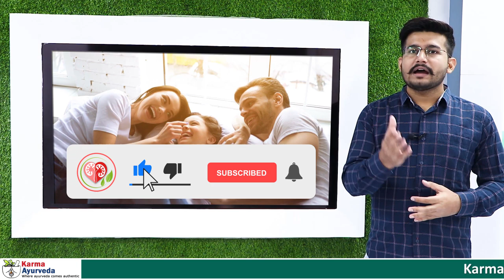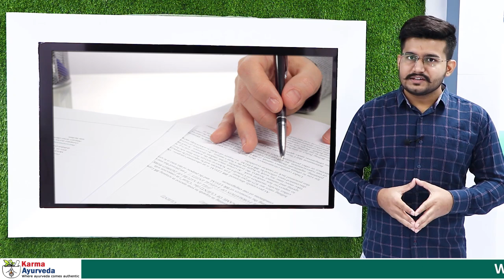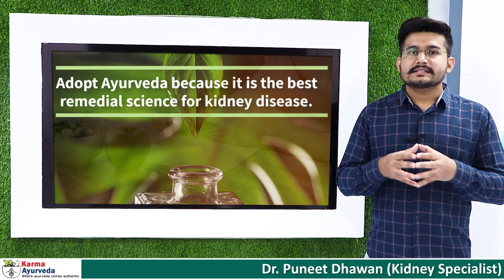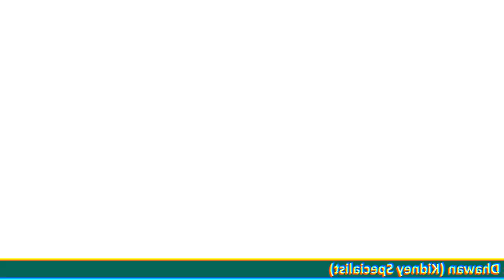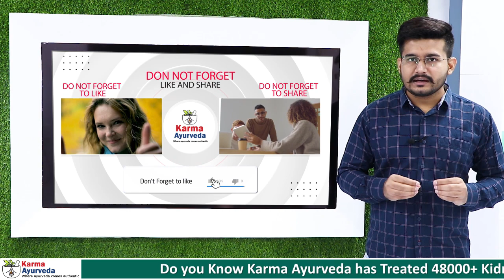किडनी रोगी शादी के बाद कैसी Life जीयें ? Family Planning कैसे करे किडनी रोगी ?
Our topic for today is something different from our daily ones. People have asked us what kind of life kidney patients should live after marriage through the comment section, and most people want to know whether they are ready for family planning or not?
Watch the complete video to know the answer to this question and what all-important points are associated with life to keep in mind while suffering from kidney problems!